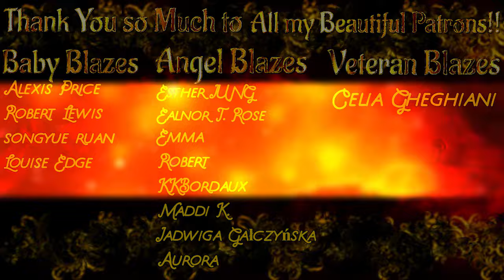Cuties!!!! Taegi Moments I Think About A Lot Reaction (Edited) Full Video on Patreon!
Not The best Quality Video But a, “A” Grade Quality Friendship!!

And don’t forget to send me all your requests!!! 💐🌺 🌸💖💜
Love You All to Bits!

TAEGI MOMENTS I THINK ABOUT A LOT.